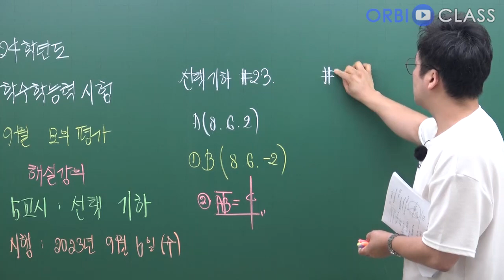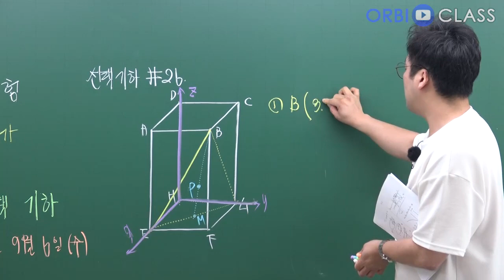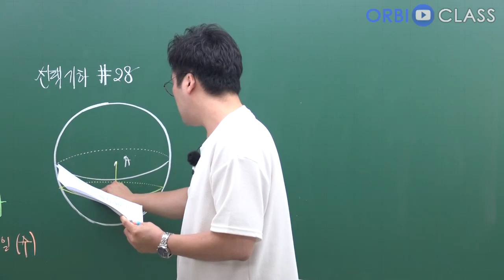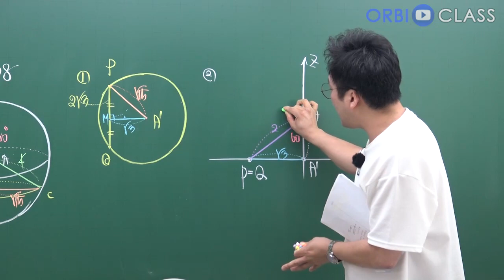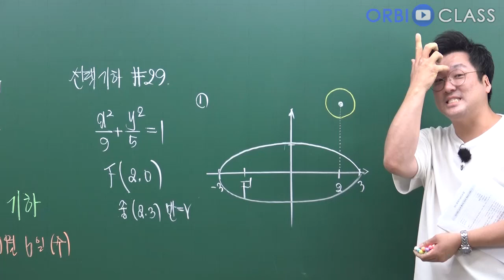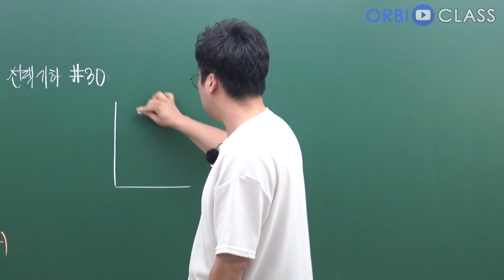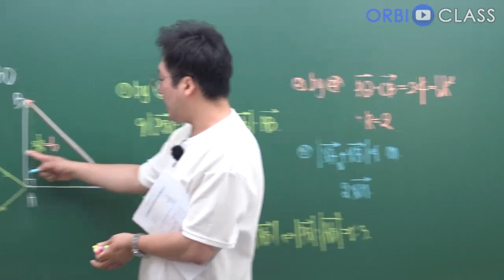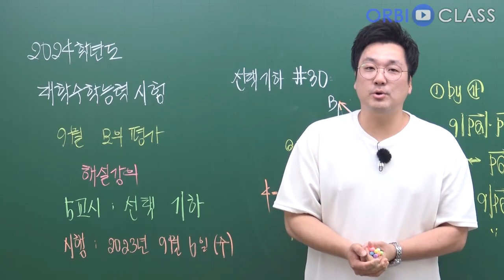[오르비 클래스] 2024학년도 대학수학능력시험 9월 모의평가5